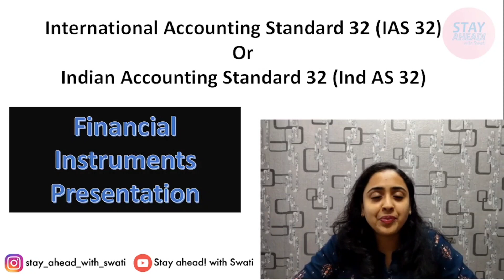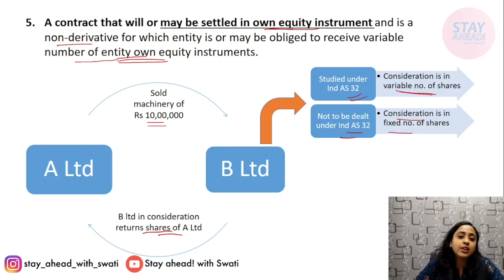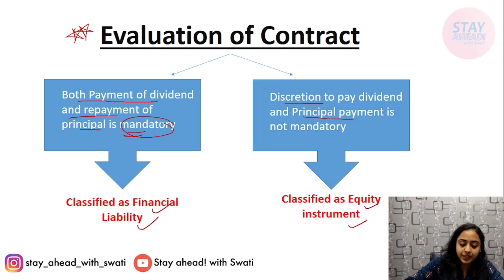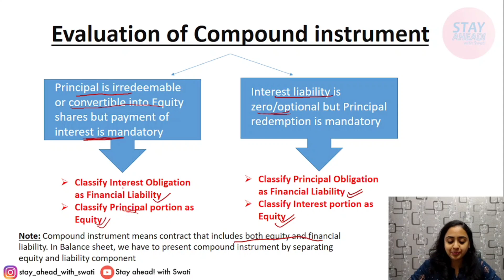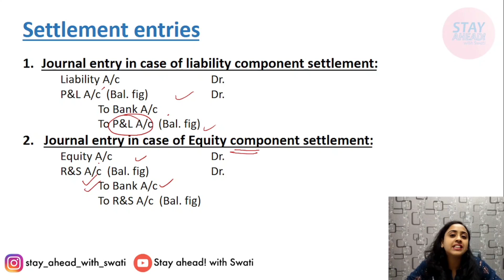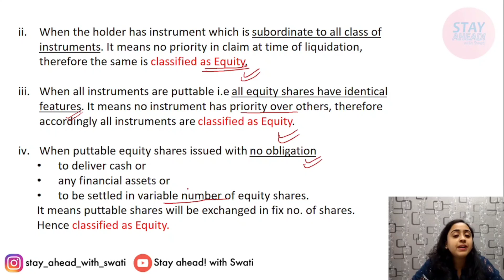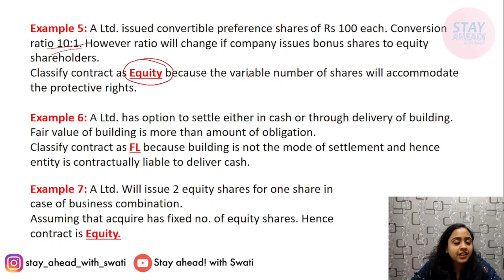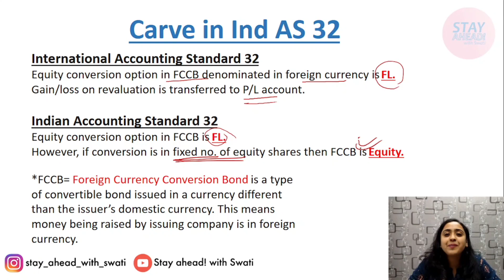Financial Instrument Presentation. English IndAS 32 IAS32 ACCA CA |By CA Swati Gupta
For IOS: Use Organisation code as "hsggo" to signup
Rate it now ❤️

Live video lectures are starting from 1st June onwards at 9AM to 11AM (Every Monday to Saturday)

These videos are helpful for ACCA and CA (students and professionals)

Also available -Free content and live sessions in the app.

Courses strictly adhere to latest ICAI content.

Must watch to make your basics strong.

Learn ➡️ grow➡️ repeat🔄